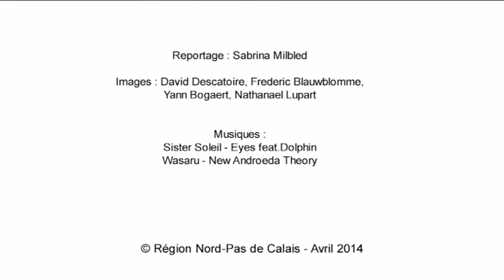Contrat de rayonnement touristique : Béthune - Bruay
Situé au carrefour de l'Europe du Nord, le Nord-Pas de Calais est une destination touristique fréquentée par près de 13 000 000 de visiteurs tous les ans. Qu'il soit culturel, de mémoire, de loisirs, de nature et de bien-être ou encore urbain, le tourisme est un secteur dynamique qui contribue au rayonnement de la région et de tous les territoires qui la composent. En témoigne la mise en place - à l'initiative du Conseil régional - des contrats de rayonnement touristique dont les 6 premiers secteurs bénéficiaires dressent un bilan positif.